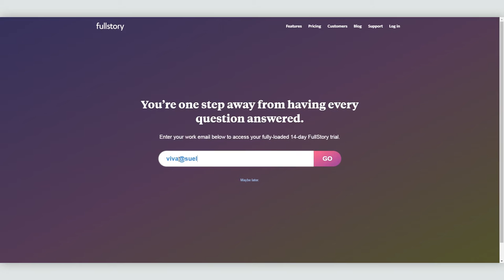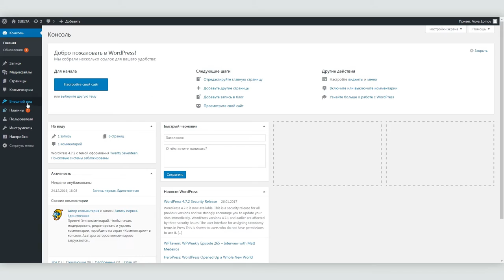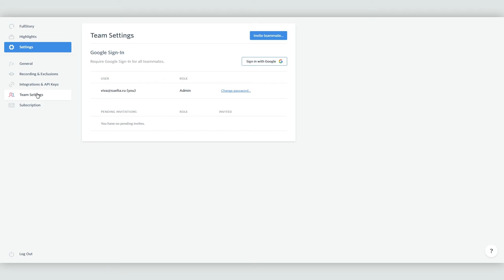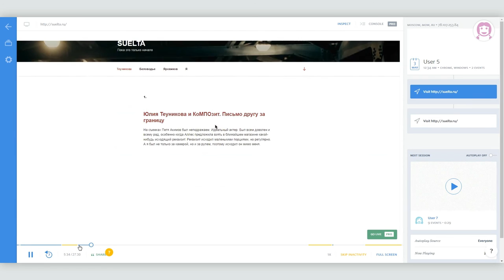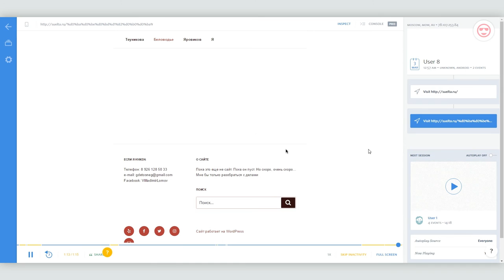Подробный анализ действий посетителей сайта с помощью сервиса Fullstory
Сервис Fullstory.com дает владельцу сайта возможность наблюдать за поведением посетителей сайта так, как будто он сидит у них за плечом.